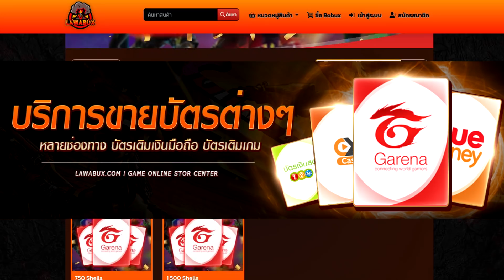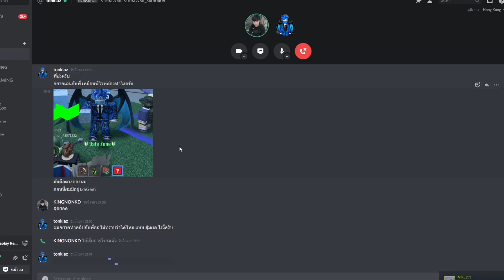Roblox : King Piece แกล้งFCใช้ผลโมจิตบ พร้อมสุ่มผลกันชิวๆ (ผมรักพี่นะ)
🔸XD🔸 ➖➖➖➖➖➖➖➖➖➖➖➖➖➖➖➖
ช่องนี้จะเกี่ยวกับเกมRobloxแมพวันพีชนะครับ อัพเดทใหม่หรือต่างๆนะครับ
🔥ร้านขายRดีไม่โกงไม่เกรียน [ระบบกลุ่ม Rate 5] , [ID-Pass Rate 7
Codes
'100KLIKES' Reset Stats
'100MVISITS' +100,000 Beli
'200KFAV' +100,000 Beli
'Samurai' +3 Gem
'Dough' +2 Gem
'Spino' +2Gem
'Allo' +1 Gem
🔸XD🔸